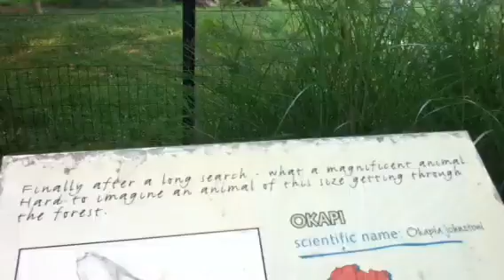Look at his butt!!!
Okapis at the Zoo are soooo adorable! We named it luna not caring if its a guy or not haha